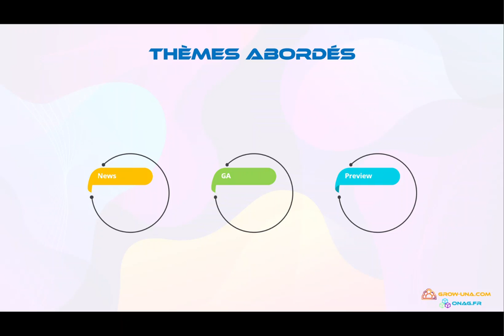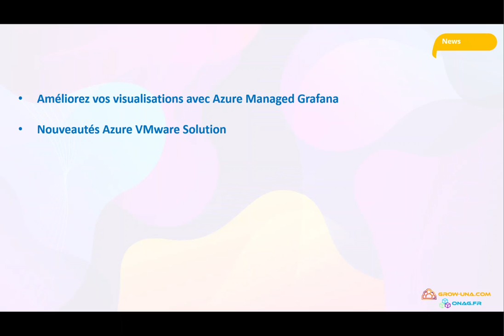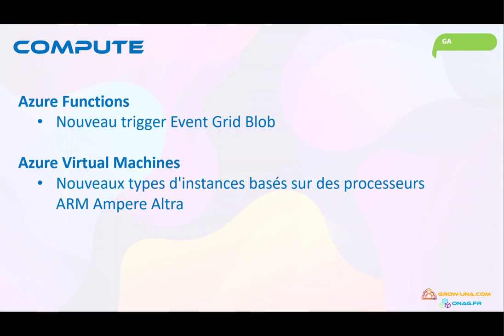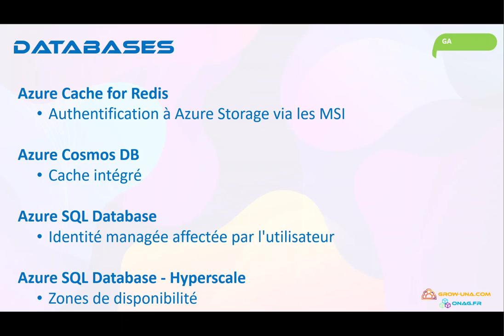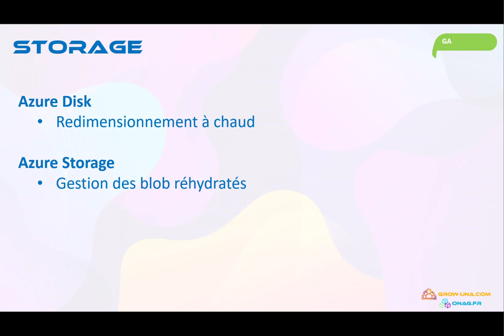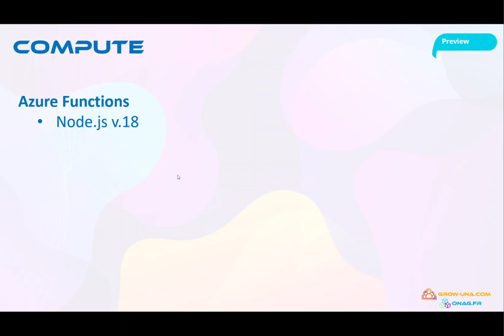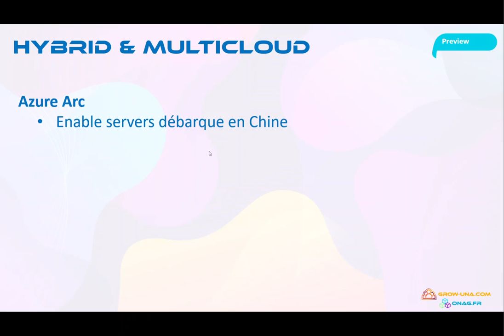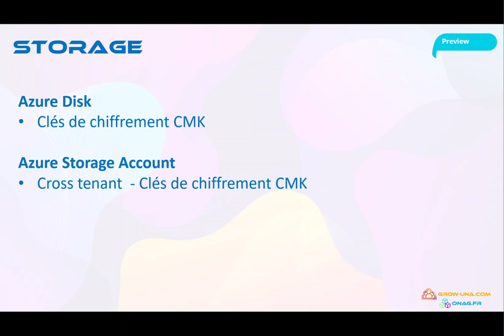Azure News & Updates 22.36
Retrouvez notre dernière vidéo sur les nouveautés et mises à jour de l'écosystème Azure pour la semaine 36 qui s'étale du 29 Aout au 4 Septembre.

CHAPITRES
00:00 - Introduction
00:36 - News
02:44 - Updates en GA
02:49 -- GA - Analytics
03:29 -- GA - Compute
04:46 -- GA - Databases
06:44 -- GA - Hybrid & Multicloud
07:00 -- GA - Internet of Things
07:34 -- GA - Management and Governance
08:00 -- GA - Network
08:24 -- GA - Storage
09:42 -- GA - Web
11:29 -- Updates en Preview
11:35 -- Preview - Compute
11:55 -- Preview - Databases
13:02 -- Preview - Developer Tools
13:34 -- Preview - Hybrid & Multicloud
14:44 -- Preview - Management and Governance
15:14 -- Preview - Storage
16:03 -- Merci à vous

L'équipe Grow Una.